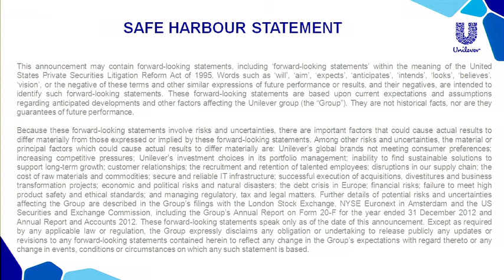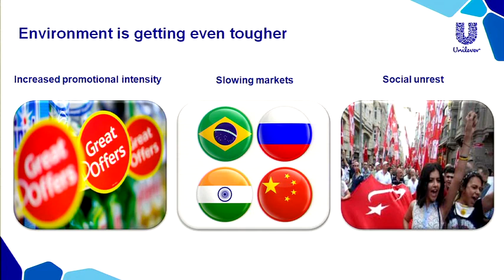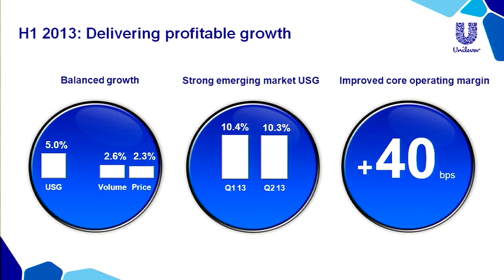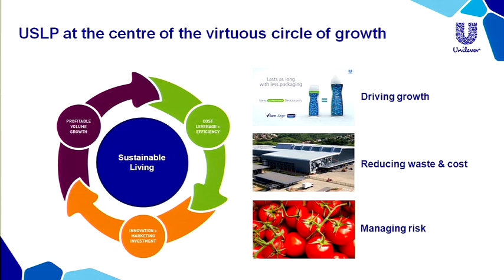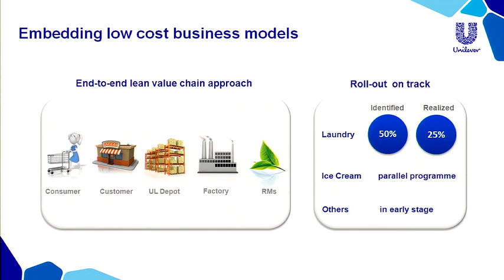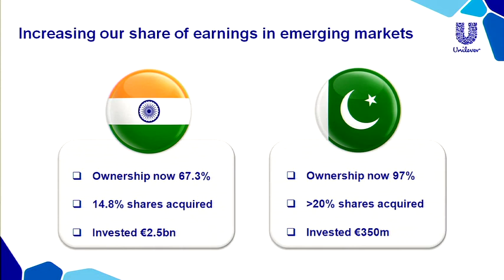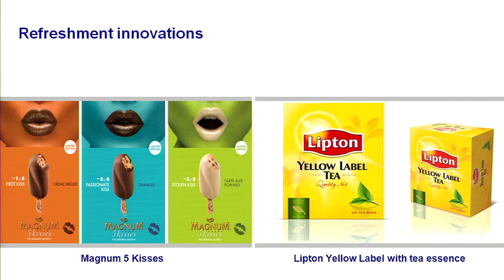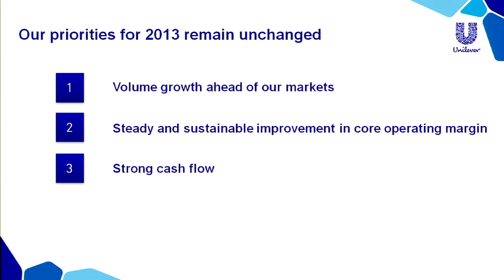Unilever Q2 2013 and half year results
Unilever presentation to analysts on the day Q2 and half year 2013 results were released.